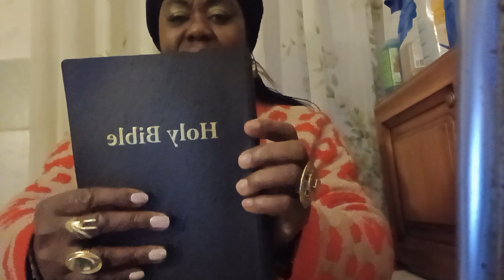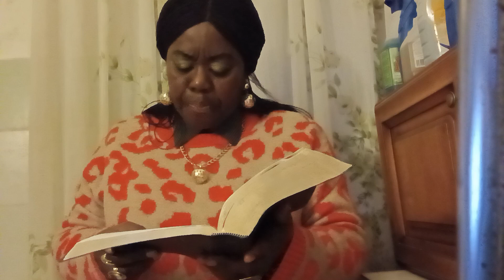TOPIC:POWER OF CHOICE